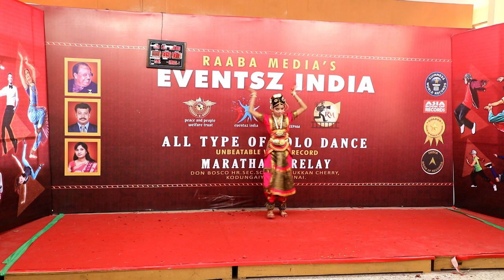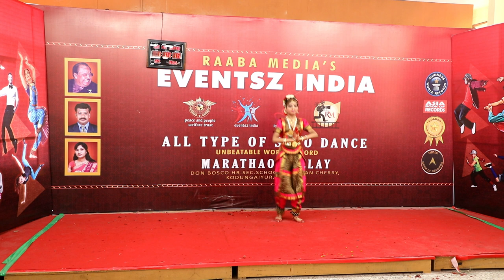30-DEC_1.07-PM _ raaba media's 188 hours non stop longest solo dance marathon relay world record